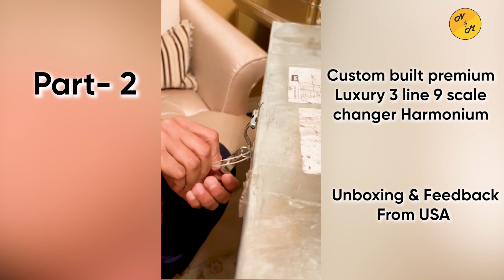Harmonium Unboxing & Review by USA Customer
Custom built premium Luxury 3 Line 9 scale changer harmonium video by customer from USA

Welcome to our exclusive harmonium review video featuring a custom-built premium luxury 3 line 9 scale changer harmonium, meticulously crafted to redefine your musical experience. Join us as we delve into the intricate details of this masterpiece, offering insights and perspectives from a satisfied customer in the USA.